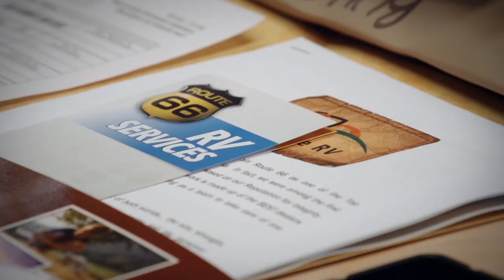Village RV Branding Video with Upbeat Lifestyle